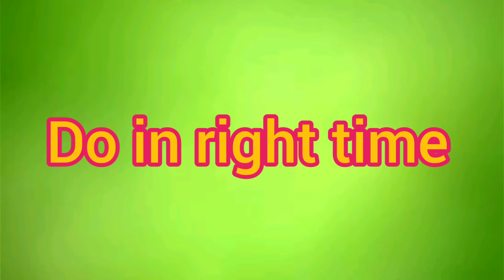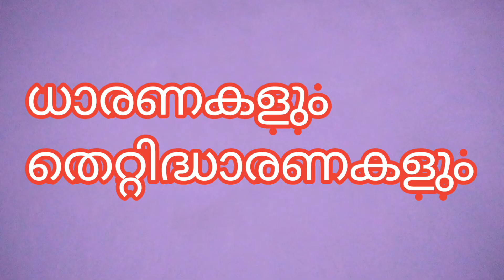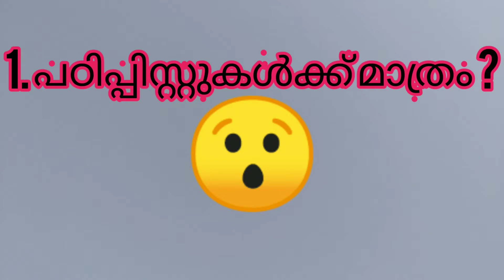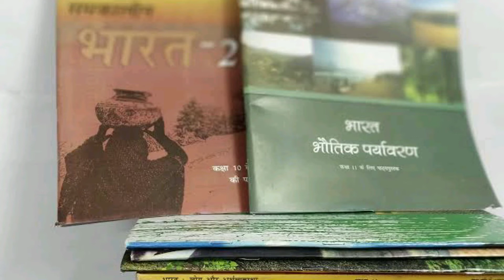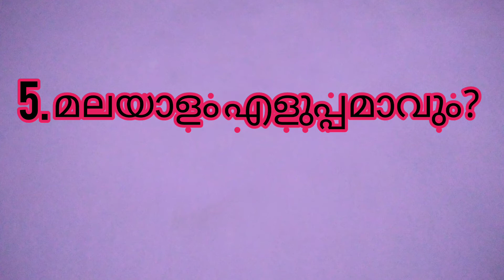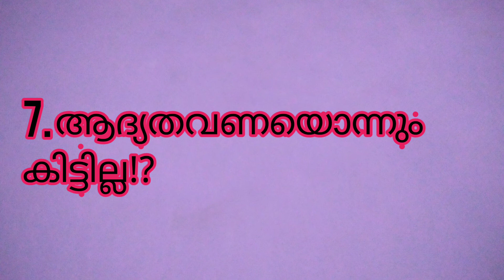Civil service exam - 10 തെറ്റിദ്ധാരണകളും സത്യ സ്ഥിതിയും / IAS exam 10 common myths and truths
IAS exam preparation tips
this video is all about IAS exam preparation
my special thanks to
Mrs.Archana patnaik IAS,
Mr. Nooh IAS,
Mrs. Adeela ahemmed IAS
Mr. Balakiran IAS
Mr kanishk katariya IAS